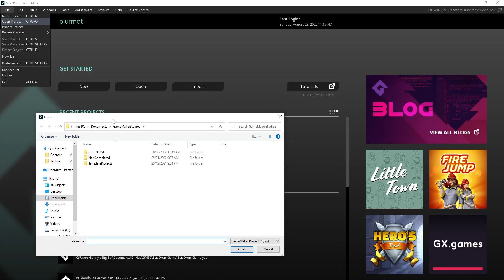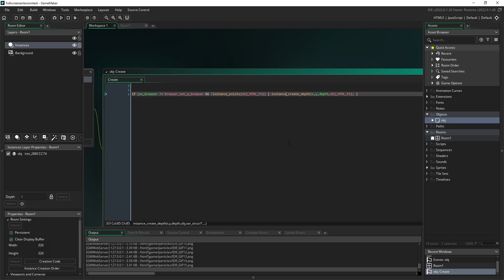How to Add Fullscreen to Your GMS2 Web Games in 2 Minutes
I made an extension for GameMaker Studio 2 that adds fullscreen support to html web games with a single line of code. It takes less than 2 minutes to add to your project!

Timestamps:
0:00 - GMS2
0:09 - GitHub
0:18 - GMS2
0:43 - GitHub
0:49 - GMS2
0:57 - PC Demo
1:07 - GMS2
1:29 - Mobile Demo